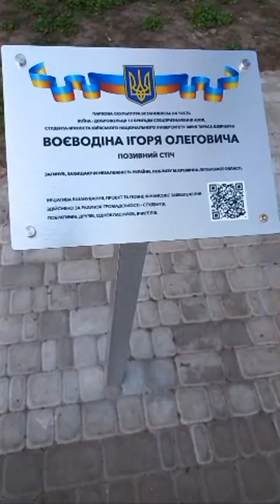Sakura & Magnolia Flowers, Shevchenko National University Botanical Garden, Kyiv Ukraine. 12.04.2024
= Sakura & Magnolia Flowers at Shevchenko National University Botanical Garden, Metro University, Kyiv, Ukraine. 12.aprìl.2024. Online Stream translation.
Dr Fursov в прямом эфире! Sakura and Magnolia Botanical Garden, Kyiv Ukraine. Online Stream. 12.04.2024

Uploaded:   13.IV.2024, Kyiv, the capital of UKRAINE. Uploaded by Dr Victor Fursov, Entomologist, Beekeeper, Teacher in Ukraine.
або Monobank:    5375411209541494  (призначення - на техніку для стримінгу).

5) To SUPPORT me in some funds, you can PRESS the botton "JOIN" on FRONT PAGE of this Channel. Thanks you for your kind SUPPORT.

\BOTSAD Magnoia Online  Sakura Botanic Garden, Metro University,  Kyiv Ukraine 12 04 24